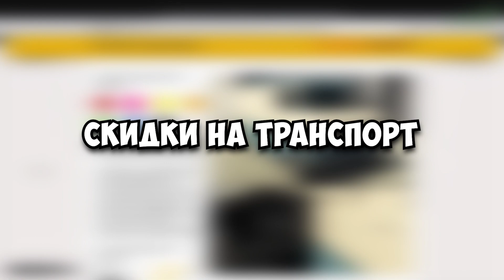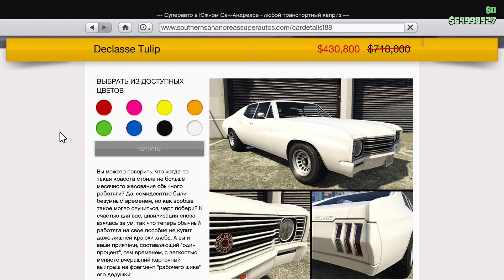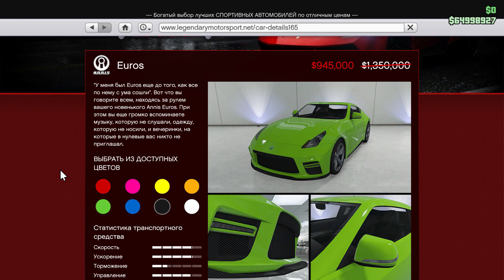НЕДЕЛЯ ПРОКАЧКИ НАЧАЛАСЬ , EMPEROR VECTRE И НОВЫЕ БОНУСЫ И СКИДКИ В GTA 5 ONLINE LOS SANTOS TUNERS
И снова здорова мои зрители сегодня я вам расскажу о новой неделе , где можно взять бесплатный Emperor Vectre  , Übermacht Rebla GTS , какие будут бонусы и скидки в Gta 5 Online Los Santos Tuners .